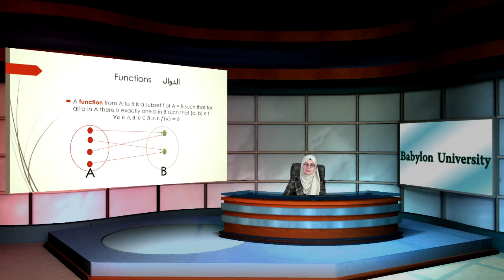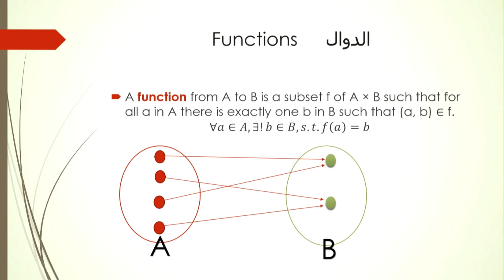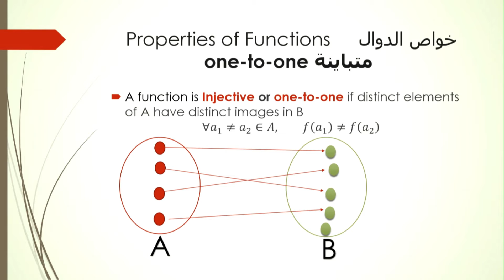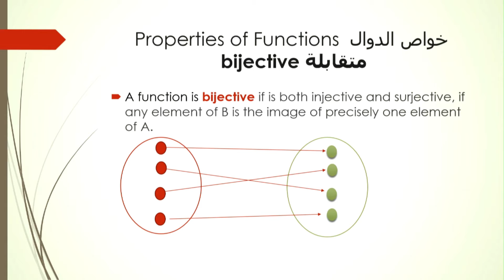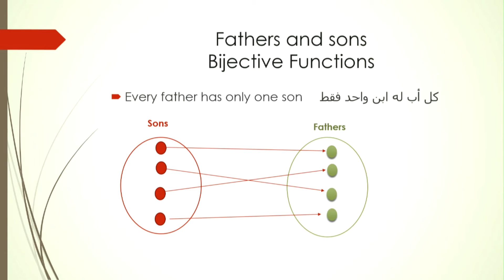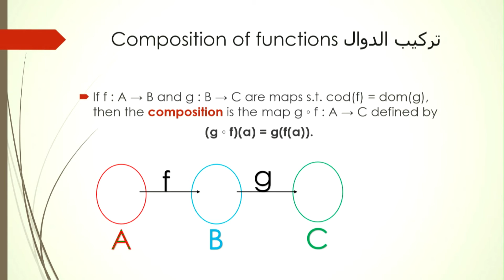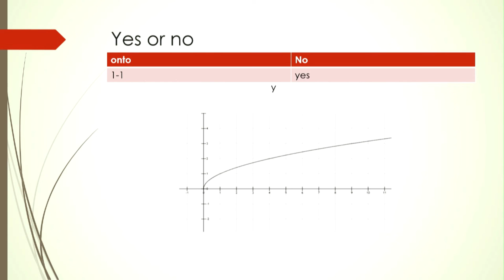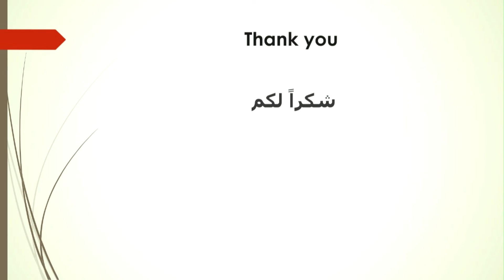حوراء عباس فاضل المرعب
مفاهيم اساسية حول التبولوجيا
تتطلب التبولوجيا معرفة اساسية حول مفاهيم المجموعات تقاطعها واتحادها وكذلك الدوال واهم الخواص عليها .